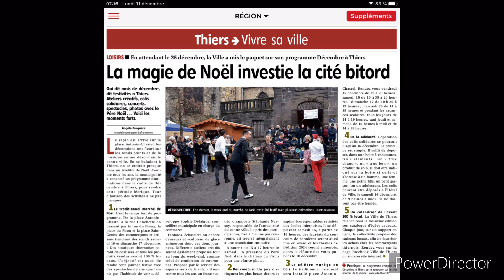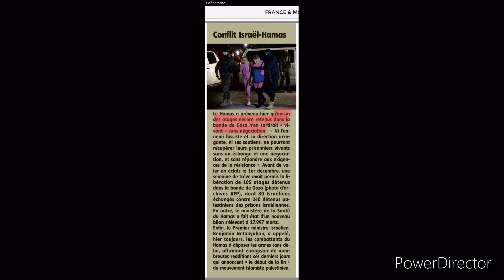Revue de presse du lundi 11 décembre 2023